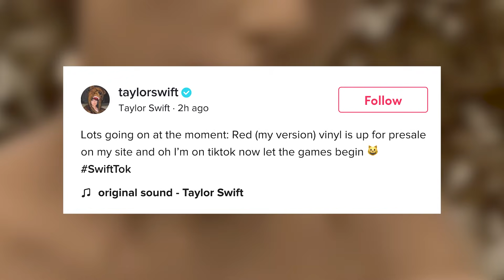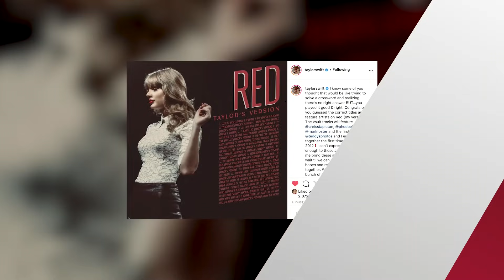Taylor Swift Makes TikTok DEBUT & Teases 'Lots Going On!'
Taylor Swift has officially posted her very first TikTok and naturally I have zero chill about it so let’s get into what she posted and why!